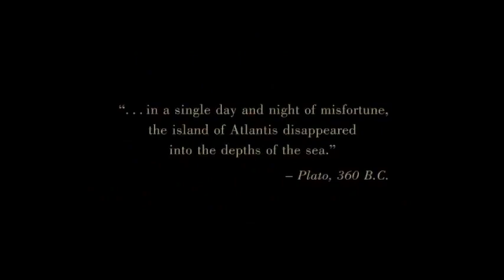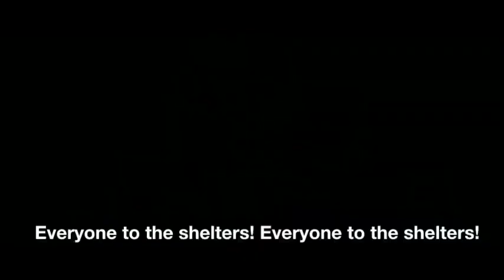Altantis: The Lost Empire (Animal Style) Part 1 - Prologue (Updated)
NOTE: you may be wondering why i upload this again well i actually updated this video cause i finally my own animal style spoof logo.

Video 2.35:1

Please no complaints or Dislikes! Enjoy and comment!